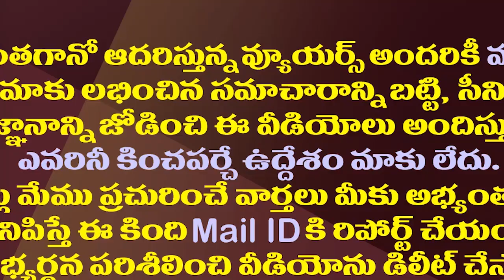రఘురామకు బెయిల్ మంజూరు ||Supreme Grants Bail To Raghu Rama||Amaravathi Media